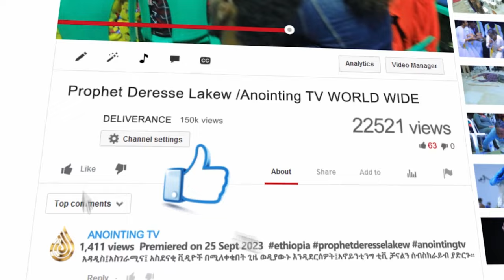Shocking Healing! |ቅጽበታዊ ፈውስ ነቢዩን አቀፈው...||MAN OF GOD PROPHET DERESSE LAKEW